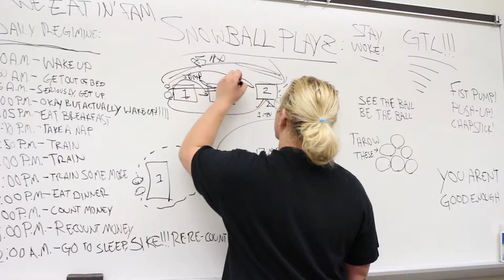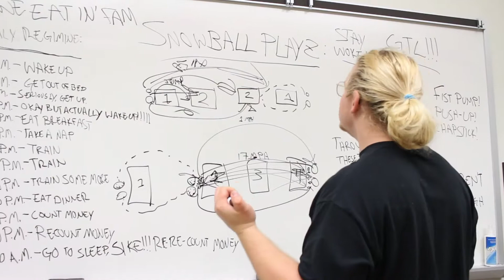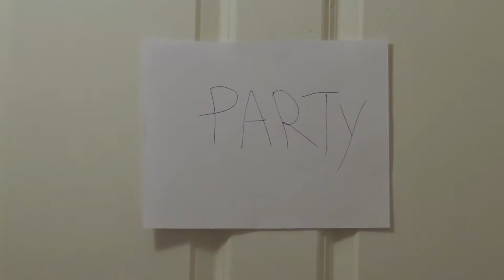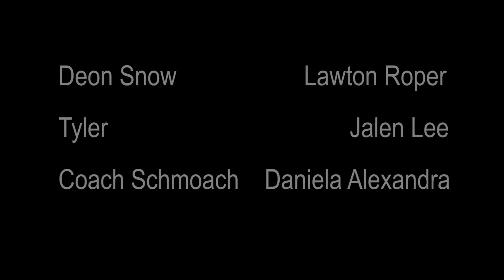Deon Snow: A Prodigy's Story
One mans journey to becoming the best snowball thrower in the world

A Mocumentary I helped create shout out to the purple team